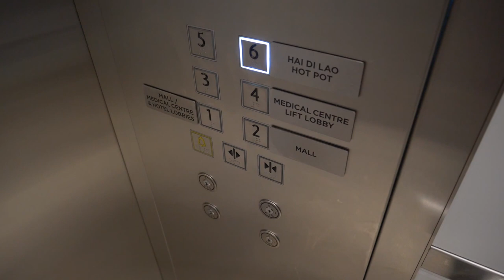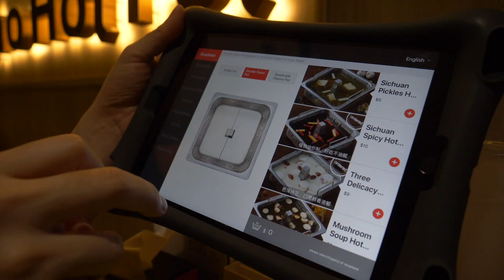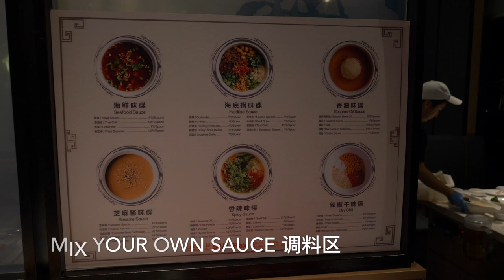在海底捞挑战56%酒精成份的二锅头 challenging 56% alcohol content chinese gao liang at Haidilao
First time trying chinese alcohol 二锅头 at Hai Di Lao steamboat restaurant. 56% alcohol content. It has an earthy profile and it's best to drink in one shot. Skip to 3:57 to watch. You can view details of the chinese alcohol (Gao Liang高粱) at

We also witnessed good entertaining noodle pulling skills, skip to 4:40 to watch
Haidilao steamboat restaurant
Royal Square At Novena,
103 Irrawaddy Road,
#06-01
Singapore 329566
Daily: 10:30 - 06:00
Nearest MRT station: Novena
Approx SGD$50 per pax spending